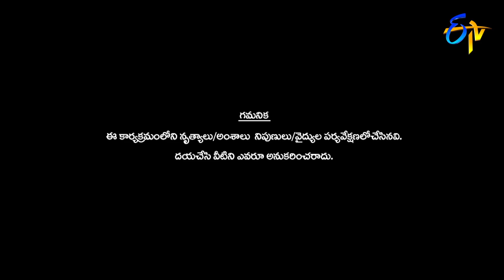Pavan Performance | Dhee 10 | 27th December 2017 | ETV Telugu